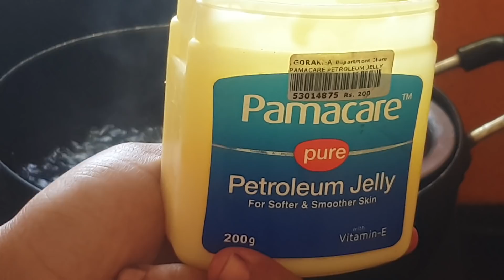हिजो बालेको मैन को उब्रेको टुक्रा के गर्नु भो नफ्याक्नुश यसरि बनाउनुश कृम जस्ले 10000 को काम गर्छ।